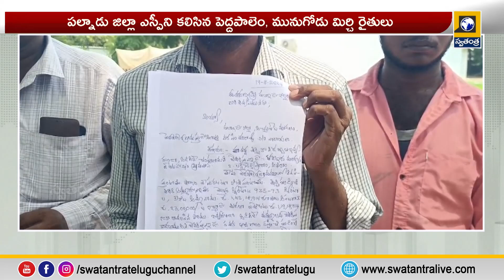Palnadu Chilli Farmers Latest News: మిర్చి రైతులకు డబ్బులు ఎగ్గోడుతున్న వ్యాపారి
Palnadu Latest News: మిర్చి రైతులకు డబ్బులు ఎగ్గోడుతున్న వ్యాపారి